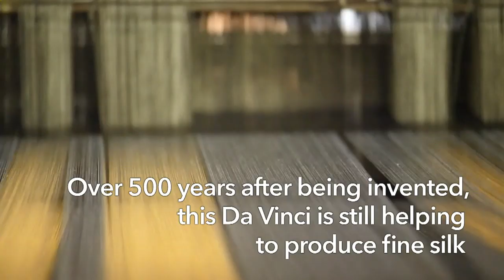Da Vinci design jewel still key for Tuscan silk weavers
Leonardo Da Vinci's works do not just hang on the walls of the world's most famous museums. In fact, Da Vinci's genius also extended to engineering. Today, five hundred years after his death, one of his machines resides in one of Europe's oldest silk workshops in Florence and continues to weave some of the finest silks.